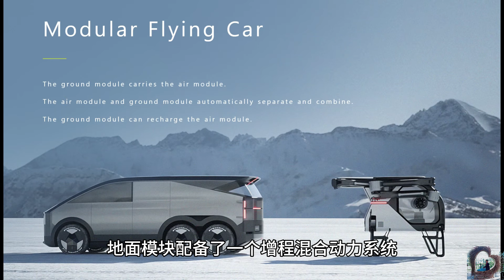小鹏陆地航母开始量产